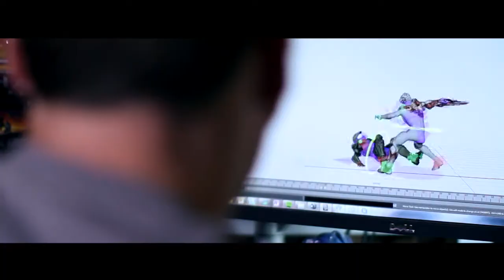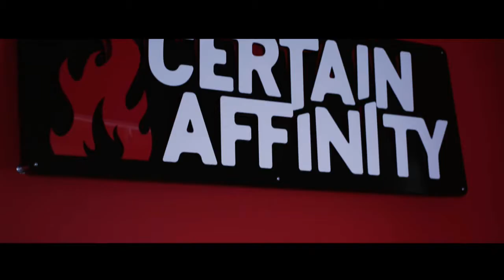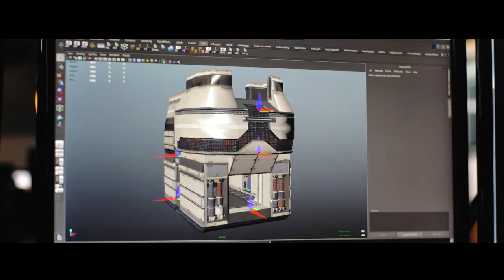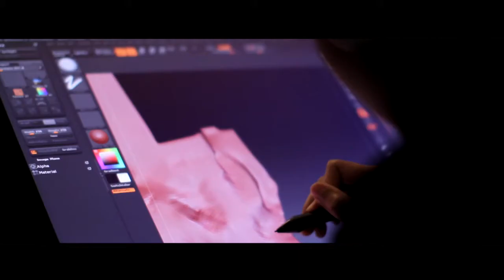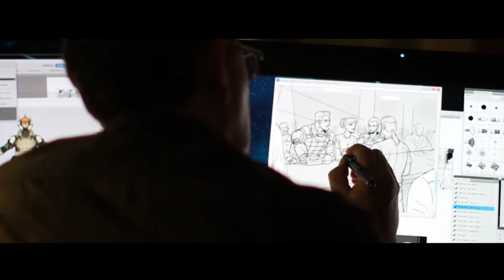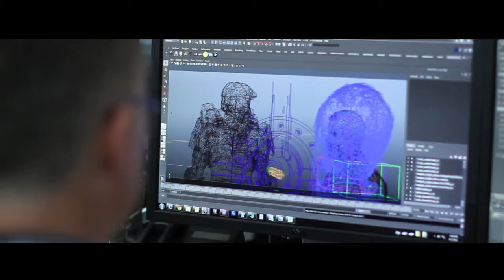Halo 4 ViDoc: Infinity Mehrspieler (Infinity Multiplayer)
Hier nun der dritte Teil, der Halo 4 ViDoc Reihe, genannt Infinity Multiplayer.